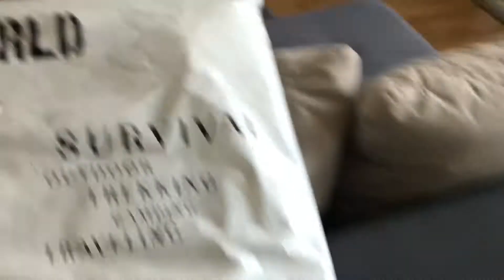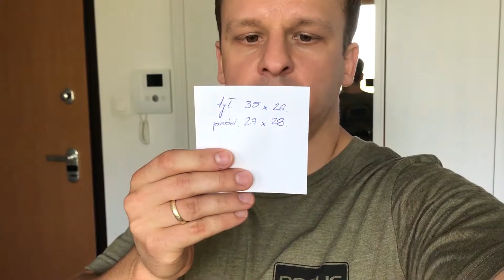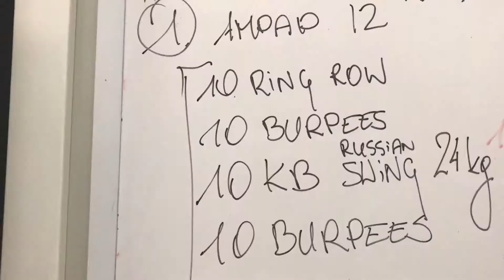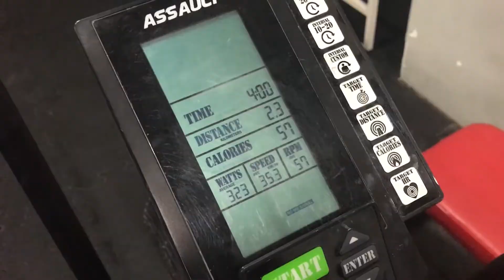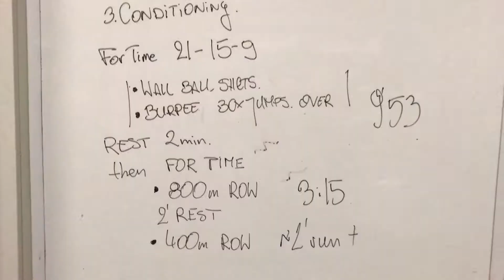DAY #037-038 - Pierwsze przymiarki kamizelki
Przygotowania do sezonu 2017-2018 w Crossficie kat. Masters 35+
Nagrywka wykonana iPhonem 7, poskładane w Adobe Premiere Pro CC 2015
Muzyka: ModernMusicFusion2014 - Electro House 2014 Mix #4